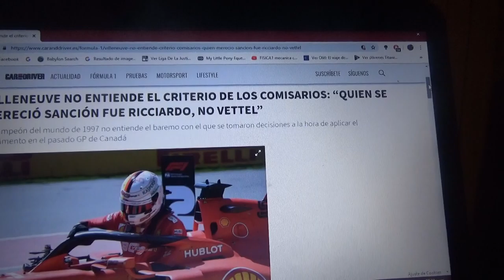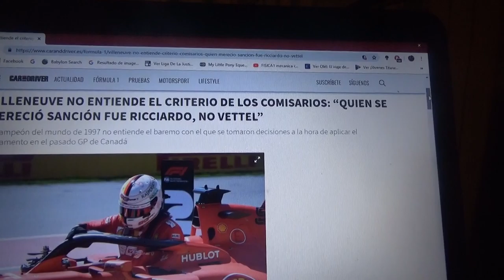Jacques Villeneuve no entiende el criterio de los comisarios en el pasado GP de Canadá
El campeón mundial de 1997 asegura que el sancionado debió ser Daniel Ricciardo y no Sebastian Vettel